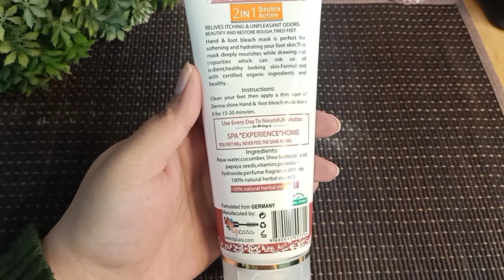Derma Shine Hand & Feet Bleach Mask || Skin whitening with only 1 Amazing Product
Derma shine hand & feet bleach mask,  skin whitening with only 1 product are shown in this video.

I hope you like it.